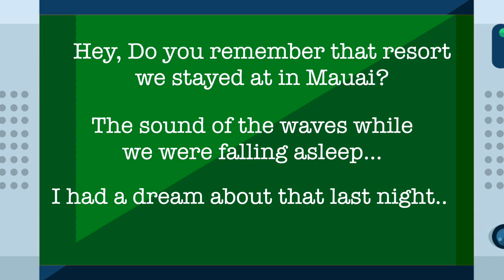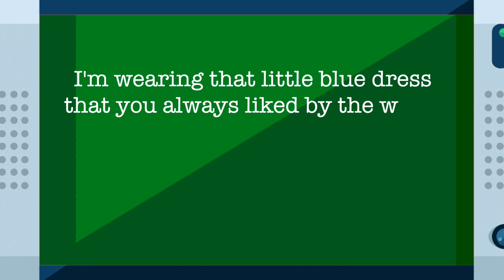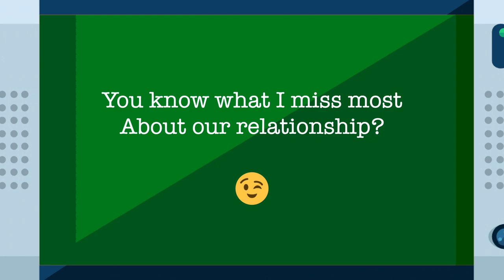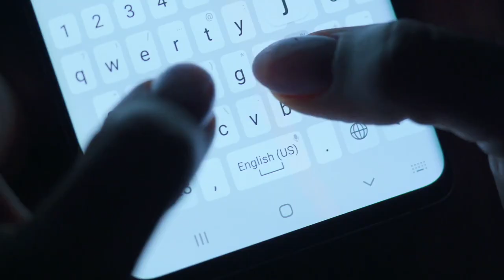5 Steamy Texts That Make Your Ex Want You Again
Top 5 Text Messages To Make Your Ex Want You

There ARE text messages that you can send to your ex to make them want to get back together. and in this video, I cover the 5 most effective texts for making your ex want you again. These messages are subtle enough to use safely on your ex, but they're also steamy and provocative that they're almost guaranteed to get your ex thinking about you in a romantic way again.

If you're looking for texts that will turn your ex on, or at least get them thinking about you, then you should probably consider sending at least one of these steamy texts to your ex.

Before you start texting, though, be sure to watch the full video to the end so that you know exactly how and when to use these texts on your ex to maximize their effectiveness.